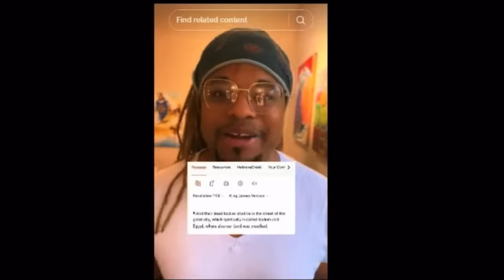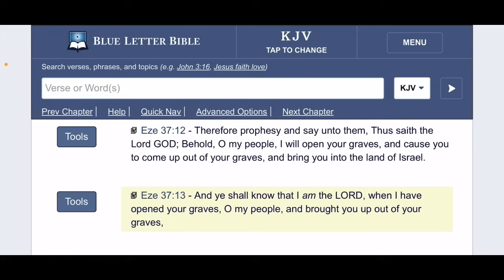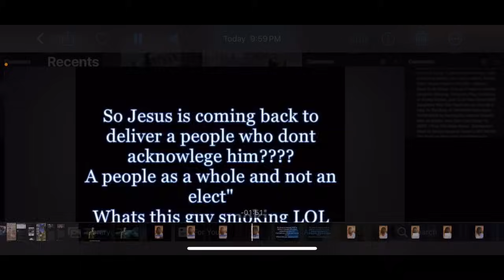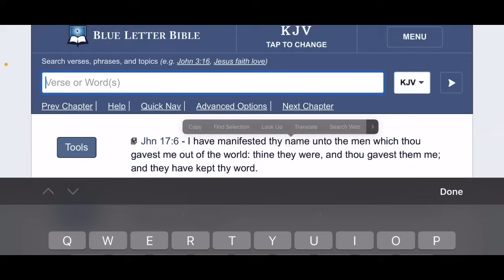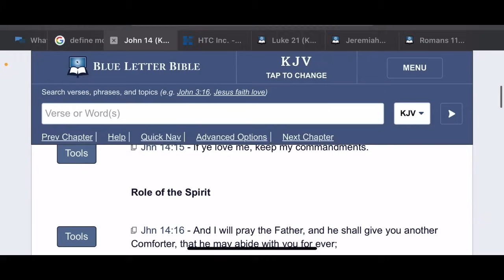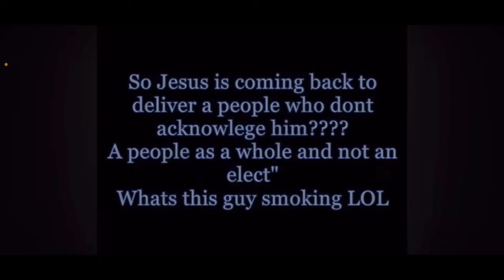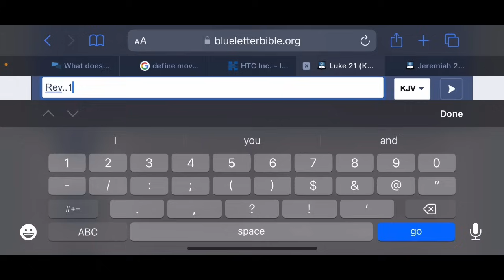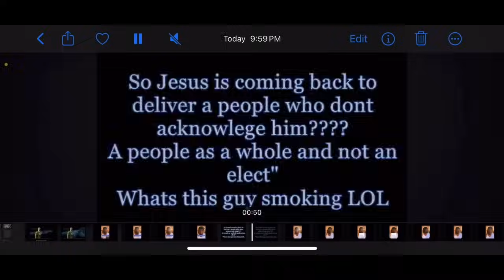RE: HEBREW ISRAELITES CONTRADICT THE BIBLE!!